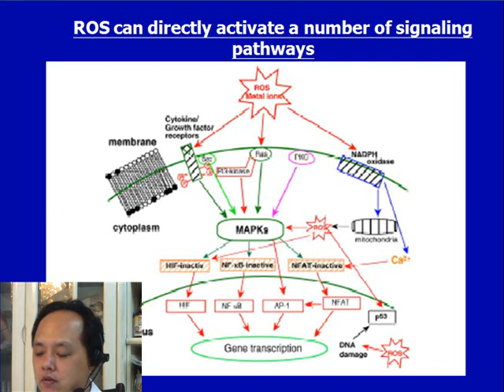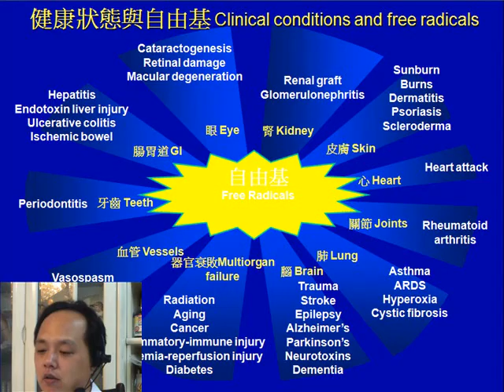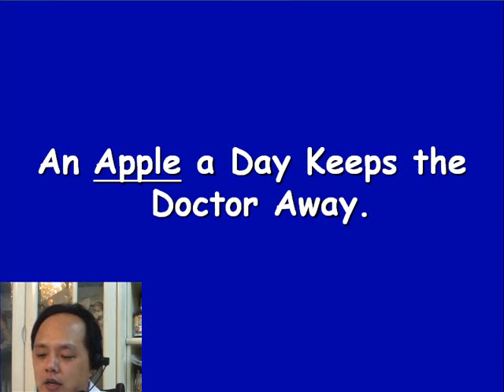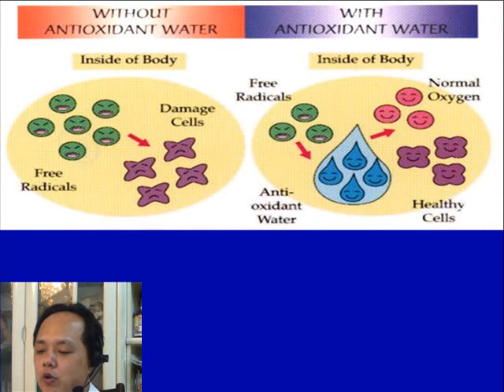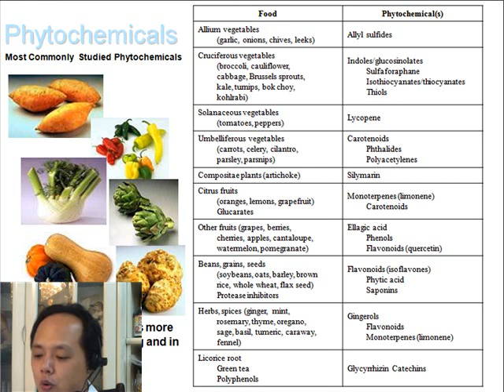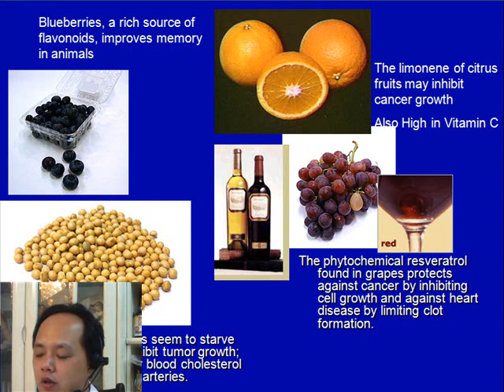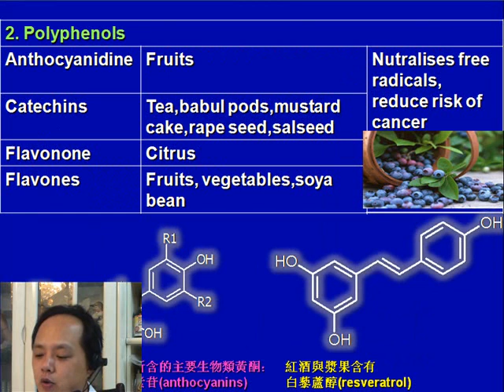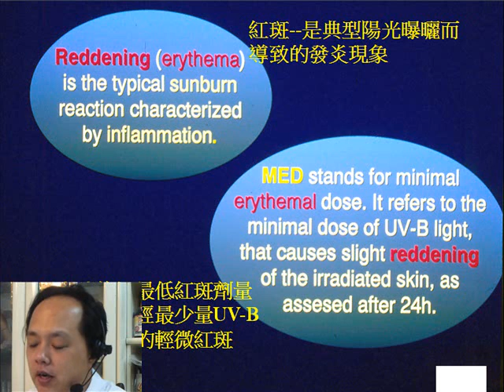從飲食觀點談癌症預防-7